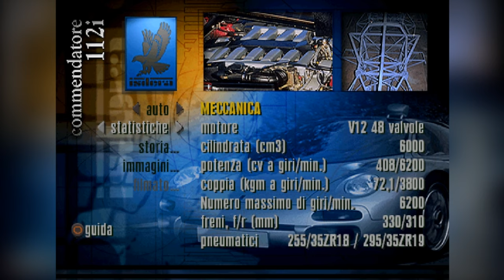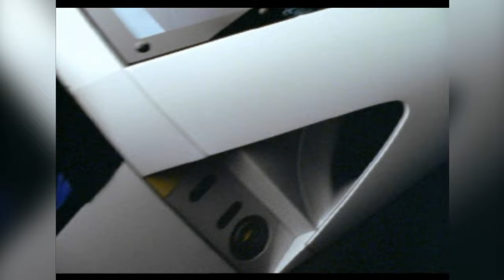Need For Speed II (Italiano) (PS1) 1997.All Showcases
Need For Speed II (Italiano) (Sony Playstation) 1997. All Showcases